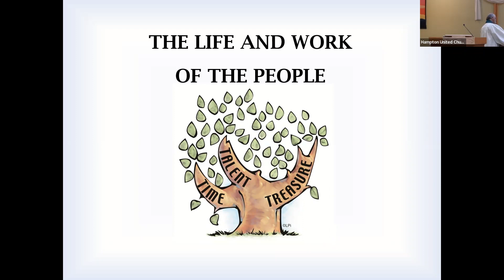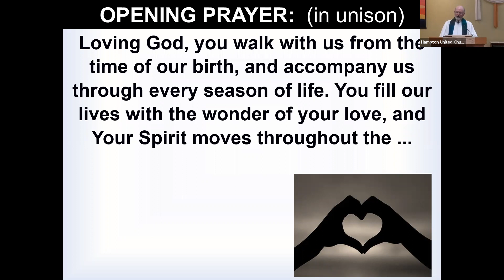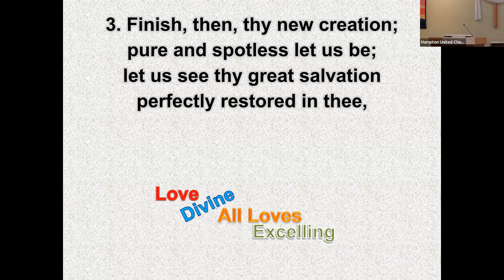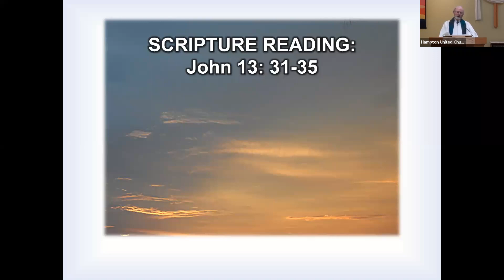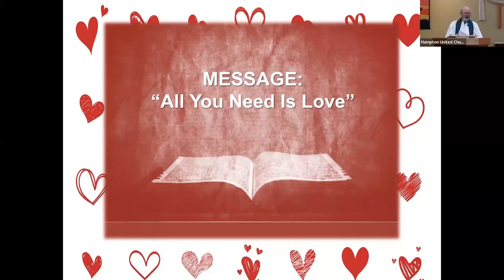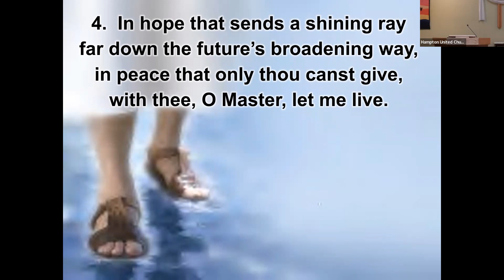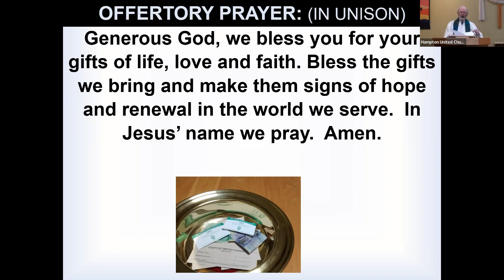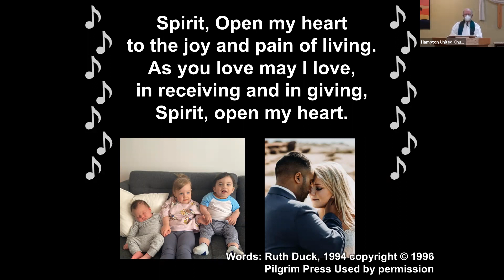May 15, 2022 service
Rev. Dr. Ian Manson outlined the often-negative opinions of Christianity in the minds of young adults and reminded us about the need to love all around us regardless of sex, culture or creed.